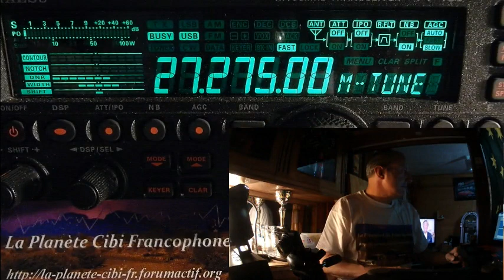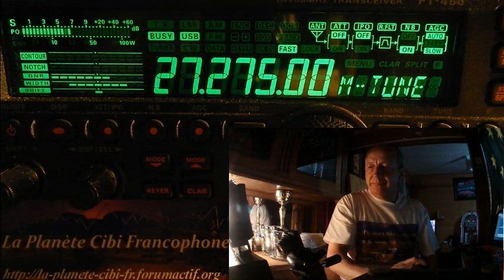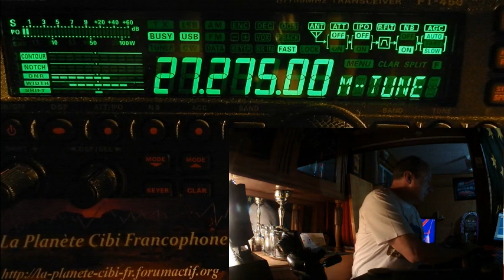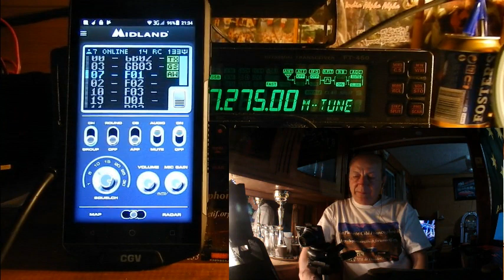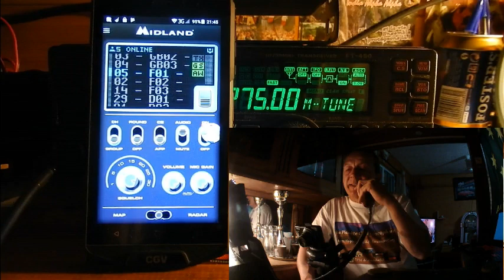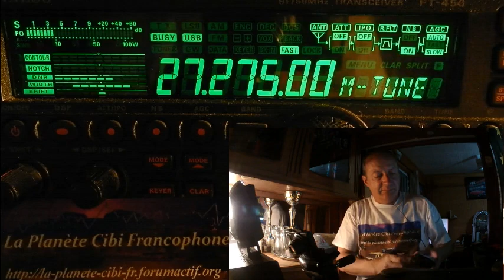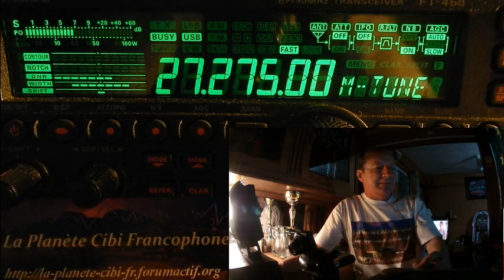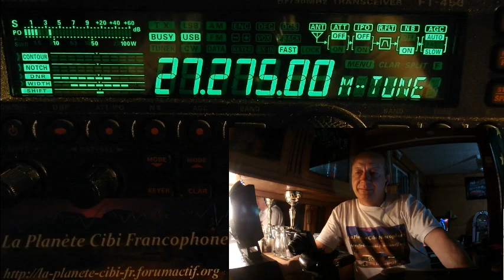V 14 09 2018 QSO National du Cx27 ERCI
Merci pour ce QSO et ce débat sur l'application Midland qui a duré bien au-delà de la vidéo.